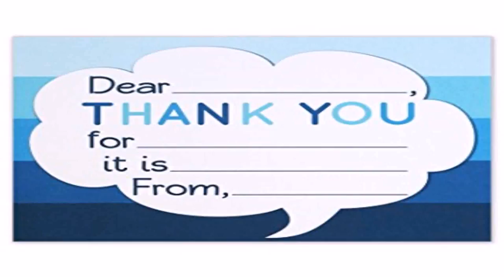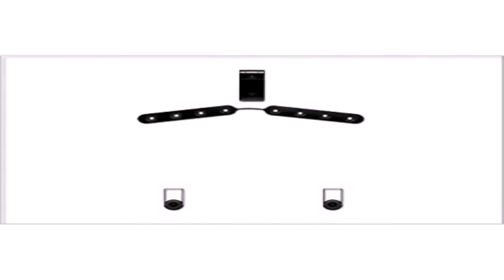Flat House Style Amazon (see description) (see description)